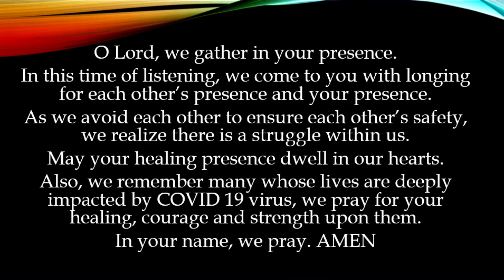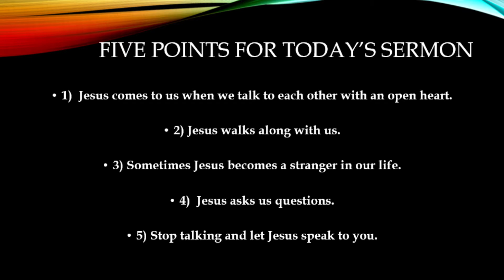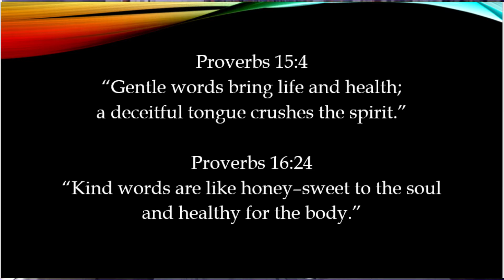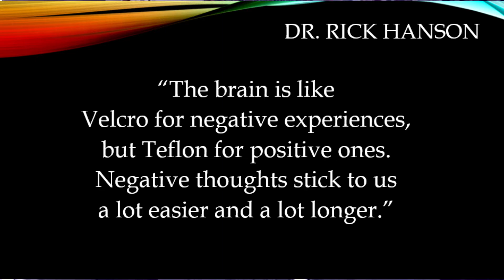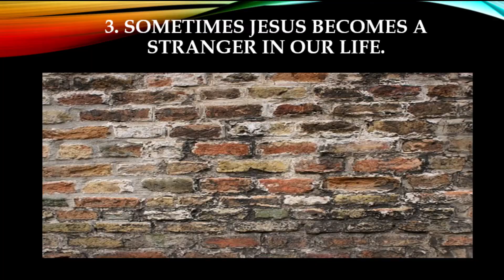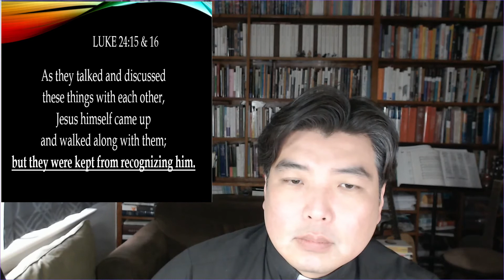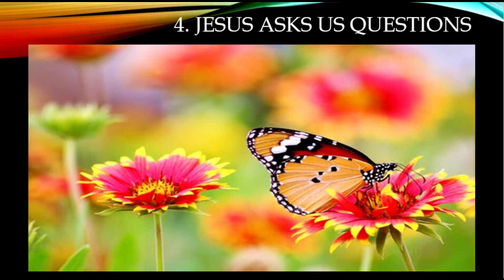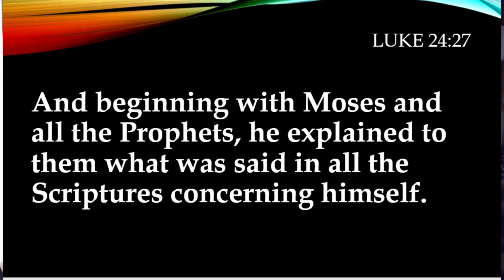Rev. Chuck Moon - Mar 3/2020 - Inviting Jesus into our life today (Luke 24, Pt 1)